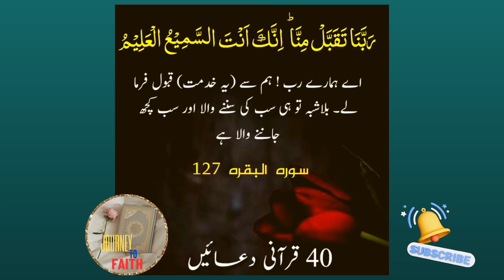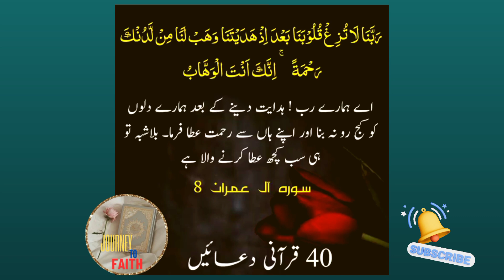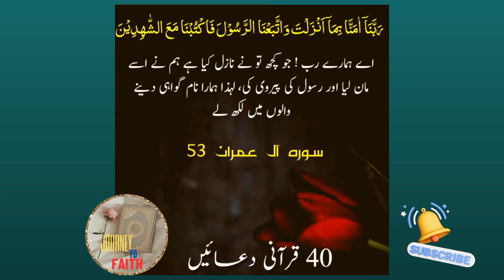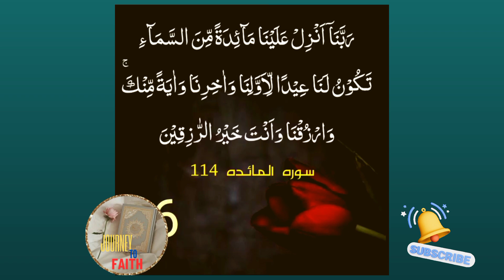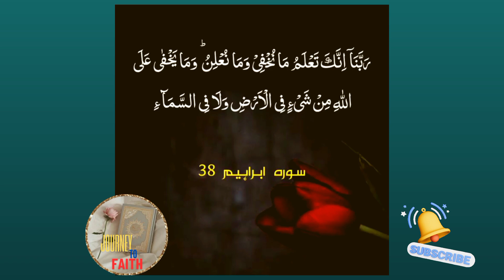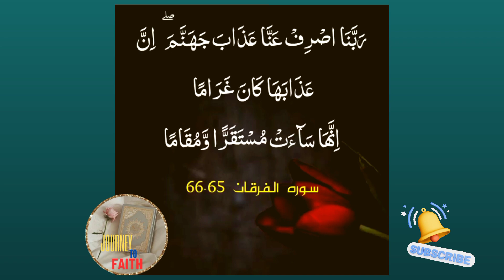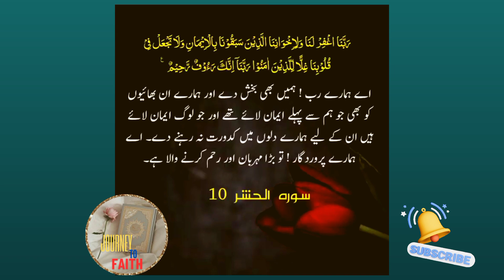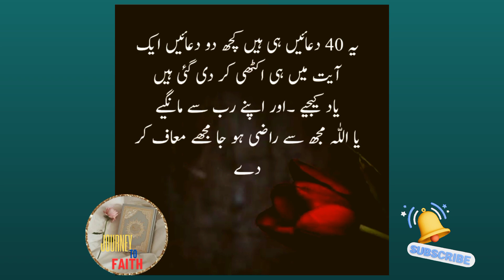Duas from Quran Pak || 40 قرآنی دعائیں || قرآنی دعائیں اردو ترجمہ کے ساتھ